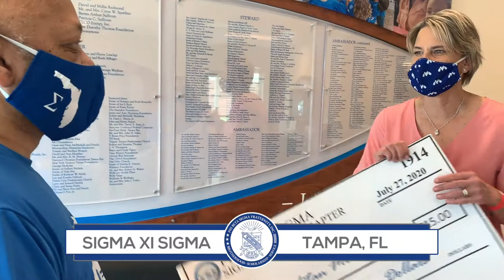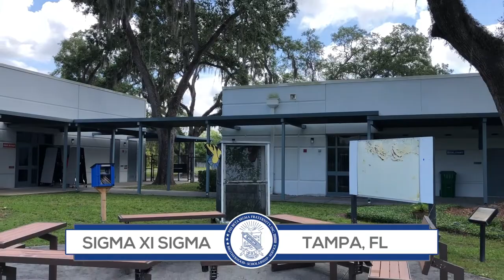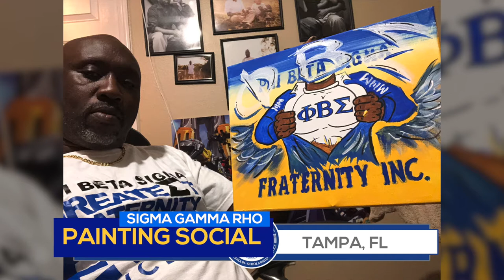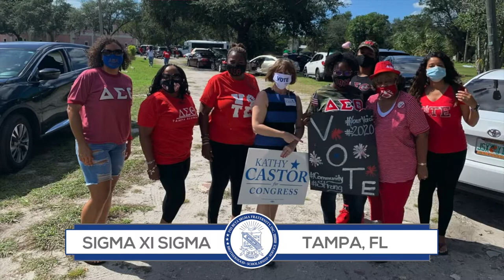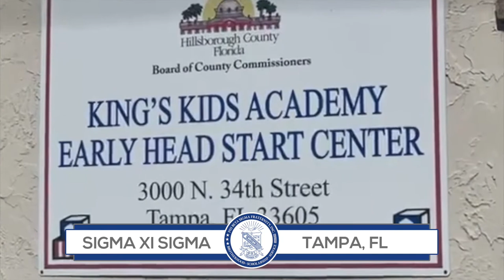SIGMA XI SIGMA CHAPTER OF PHI BETA SIGMA, CELEBRATING THEIR FIRST YEAR AS A CHAPTER IN TAMPA, FL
The Sigma Xi Sigma after earning their charter in  2020 celebrates their first year of service in Tampa, Fl.

Search "Hankerson Photography" on Facebook.